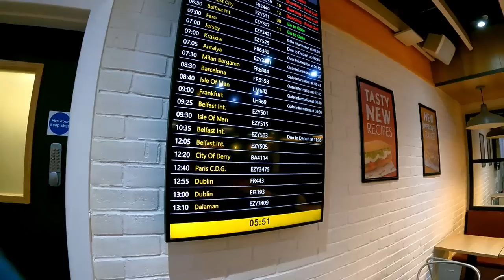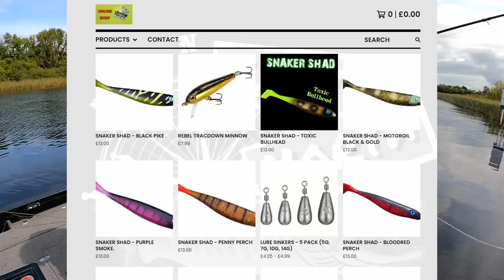How To Freshwater Fish! Getting Lessons From A Pro Angler!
Gemma travels over to Northern Ireland to have a go at fresh water fishing with Simon Gibson from Cast North Angling

Having never fished fresh water fish before, Simon shows me everything I need to know on catching perch and pike on Lake Erne!